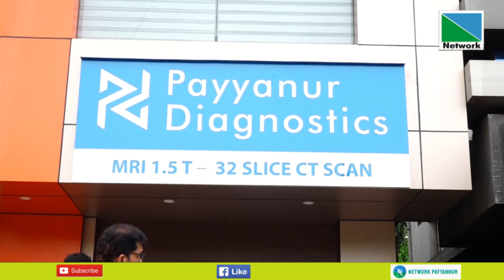പയ്യന്നൂര്‍ ഡയഗ്നോസ്റ്റിക് സെന്റര്‍ ജൂണ്‍ 24 ന് പ്രവര്‍ത്തനമാരംഭിക്കും.